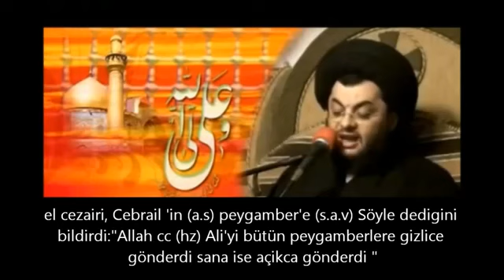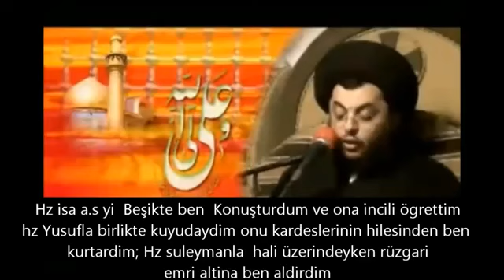Şiə aliminin növbəti yalanı